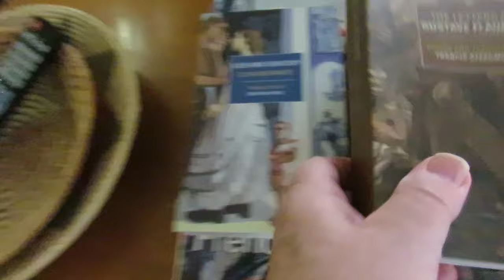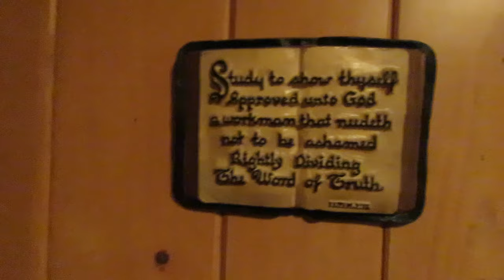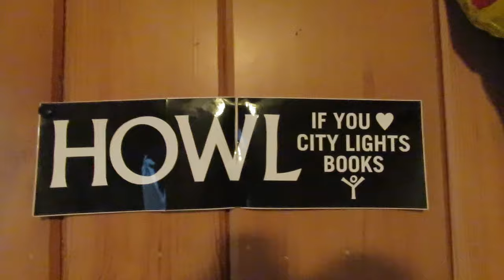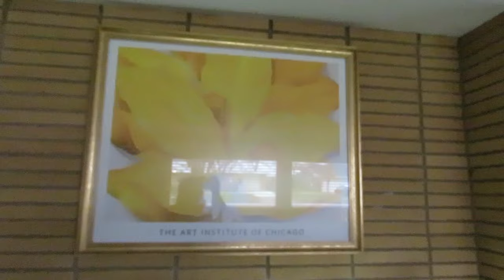Christmas tree & lights Vlogmas & Monday Reads